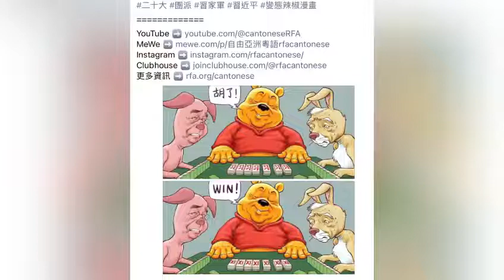郭信差時事短打-30-10-2022-隱形無人艇可令俄羅斯退兵？